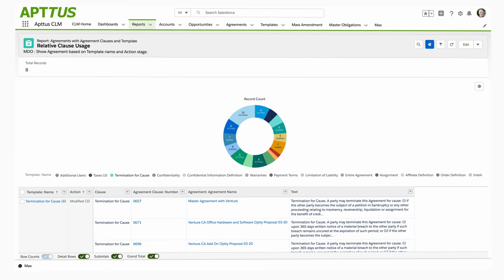60 Seconds with Apttus Contract Management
How can you improve your contract processes?